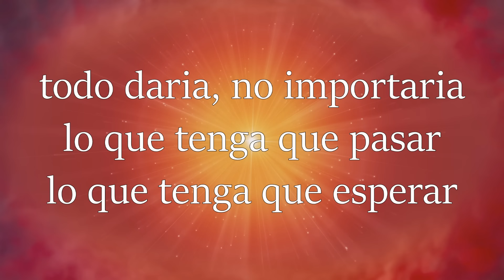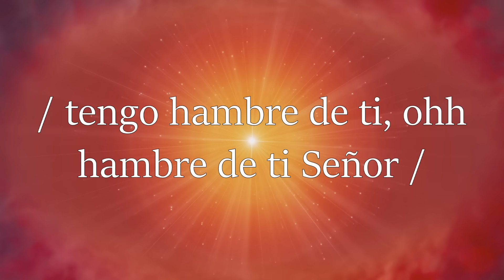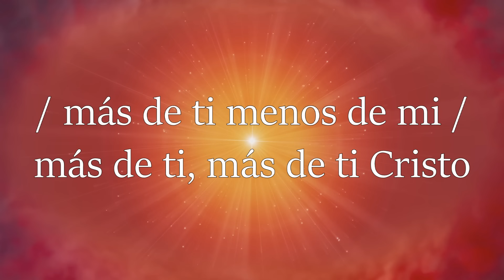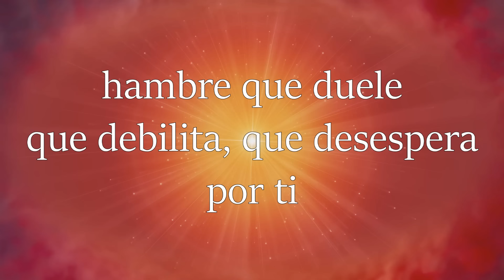Por un destello de tu gloria | Centro Vida | LETRA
Es mejor pasar un día en tus atrios
que vivir mil días fuera de ellos.
¡Prefiero estar a la puerta de tu templo, oh Dios,
que vivir en las mansiones de la maldad!

Salmo 84:10